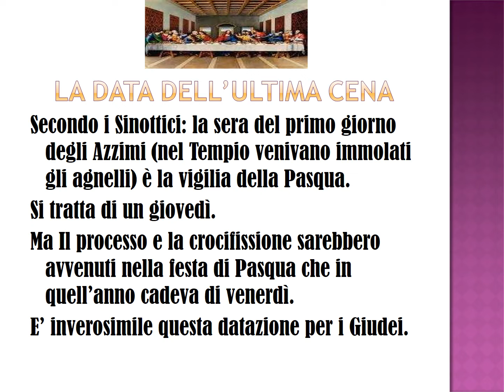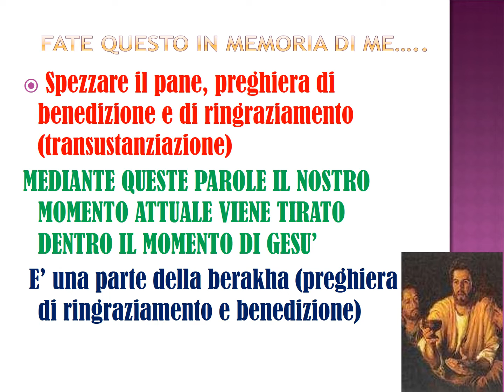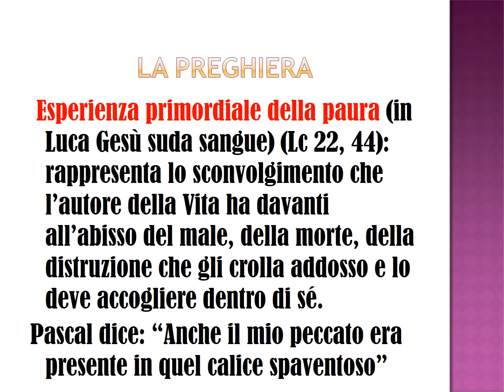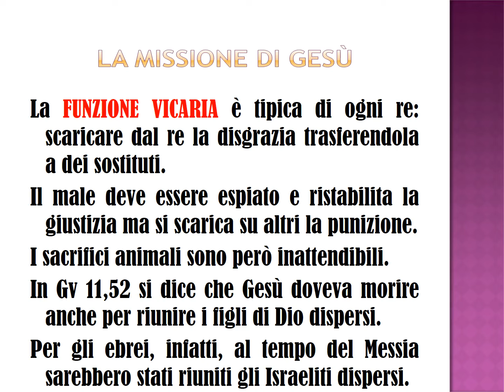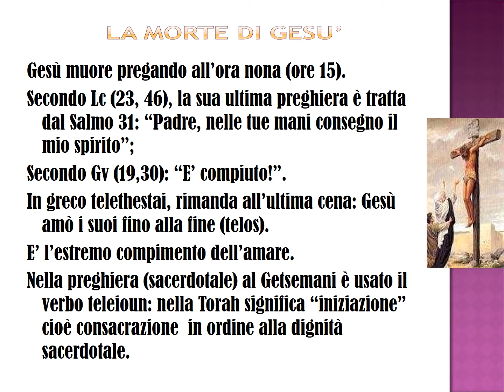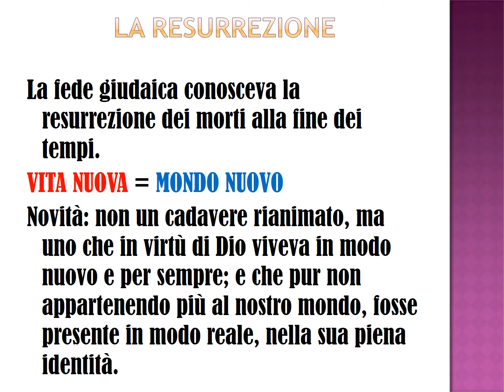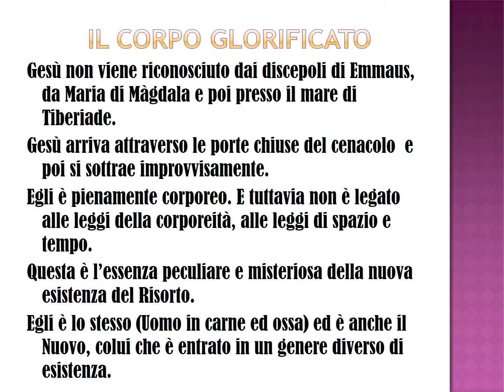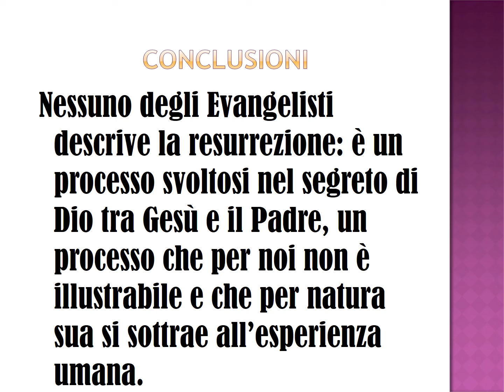154 ATTUALITA - IL TRIDUO PASQUALE 2022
IL TRIDUO PASQUALE 2022